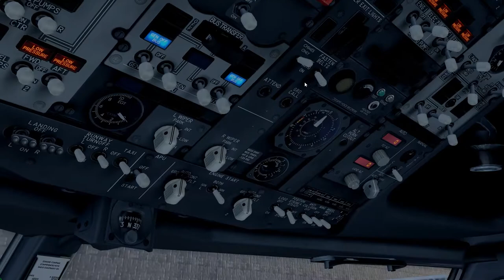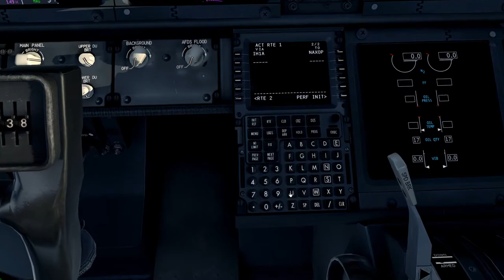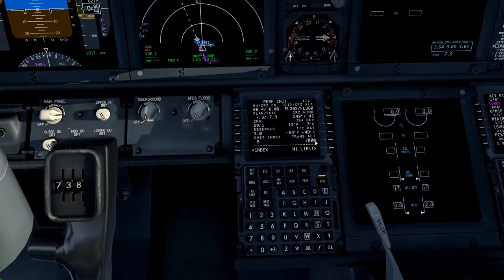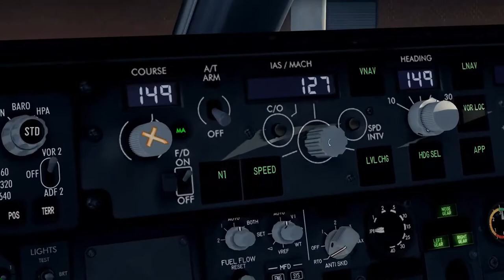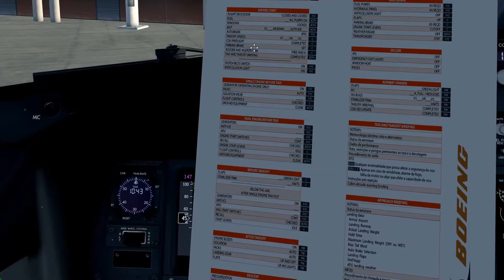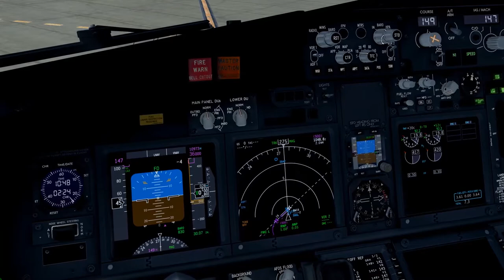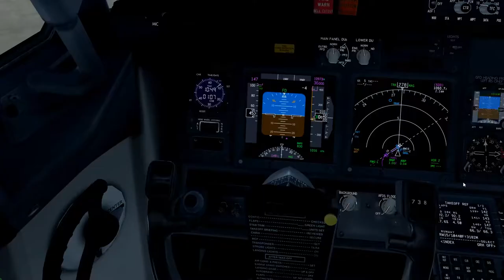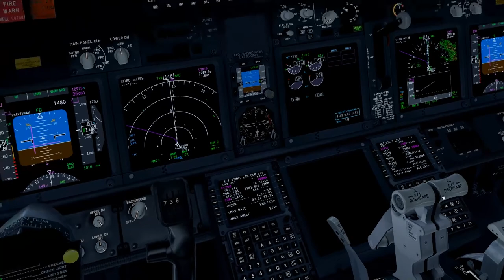X-Plane11.50b6 VULKAN - boeing 737-800 - Full Preparation from cold and dark cockpit - Takeoff